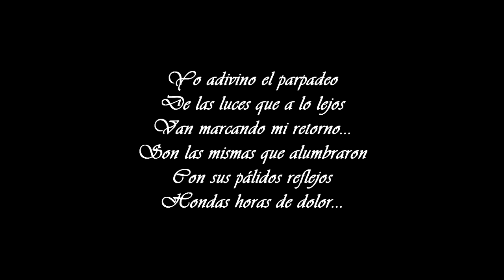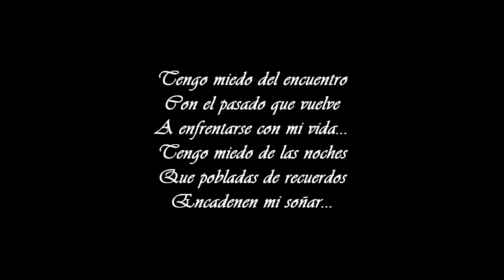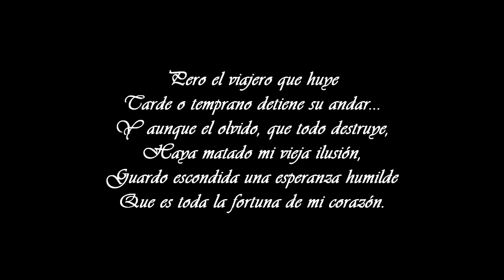Carlos Gardel - Volver (Letra)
Titulo: Volver
Artista: Carlos Gardel
Año: 1934

Este tango es muy bueno con alegría y romantica para siempre.

Carlos Gardel fue un cantante, compositor y actor de cine. Es el más conocido representante (del género) en la historia del tango. Iniciador y máximo exponente del tango canción,3​ fue uno de los intérpretes más importantes de la música popular mundial en la primera mitad del siglo xx,4​ por la calidad de su voz, por la cantidad de discos vendidos (como cantante y como compositor), por sus numerosas películas relacionadas con el tango y por su repercusión mundial.

No hay unanimidad sobre el lugar y la fecha de su nacimiento. La hipótesis uruguayista sostiene que nació en Tacuarembó (Uruguay), un 11 de diciembre entre 1883 y 1887. La hipótesis francesista sostiene que nació en Toulouse (Francia) el 11 de diciembre de 1890. Hay unanimidad en el hecho de que vivió desde su infancia en Buenos Aires y se nacionalizó argentino en 1923. Falleció el 24 de junio de 1935 en Medellín, Colombia, en un accidente aéreo.

La persona y la imagen de Gardel ha sido objeto de idolatría popular, especialmente en Argentina y Uruguay, colocándolo en un lugar de mito y símbolo cultural que aún mantiene su vigencia.5​

En 2003 la voz de Gardel fue registrada por la Unesco en el programa Memoria del Mundo, dedicado a la preservación de documentos pertenecientes al patrimonio histórico de los pueblos del mundo.6​

Letra:

Yo adivino el parpadeo
De las luces que a lo lejos
Van marcando mi retorno
Son las mismas que alumbraron
Con sus palidos reflejos
Hondas horas de dolor

Y aunque no quise el regreso
Siempre se vuelve al primer amor
La vieja calle donde el eco dijo
Tuya es su vida, tuyo es su querer
Bajo el burlon mirar de las estrellas
Que con indiferencia hoy me ven volver

Volver con la frente marchita
Las nieves del tiempo platearon mi sien
Sentir que es un soplo la vida
Que veinte años no es nada
Que febril la mirada, errante en las sombras
Te busca y te nombra
Vivir con el alma aferrada
A un dulce recuerdo
Que lloro otra vez

Tengo miedo del encuentro
Con el pasado que vuelve
A enfrentarse con mi vida
Tengo miedo de las noches
Que pobladas de recuerdos
Encadenan mi soñar

Pero el viajero que huye
Tarde o temprano detiene su andar
Y aunque el olvido, que todo destruye
Haya matado mi vieja ilusion
Guardo escondida una esperanza humilde
Que es toda la fortuna de mi corazón